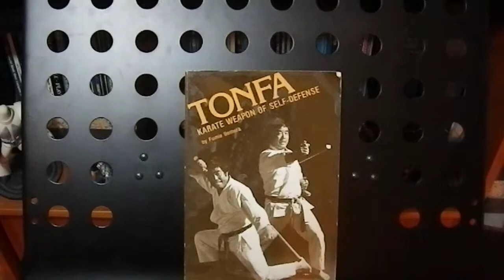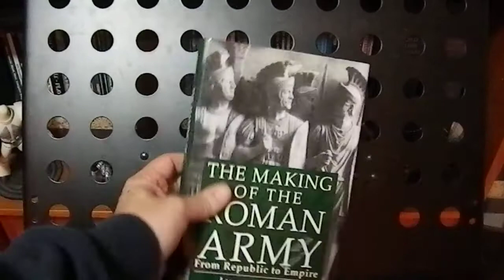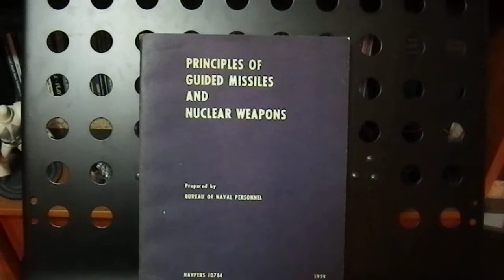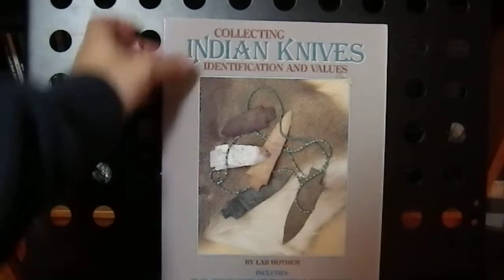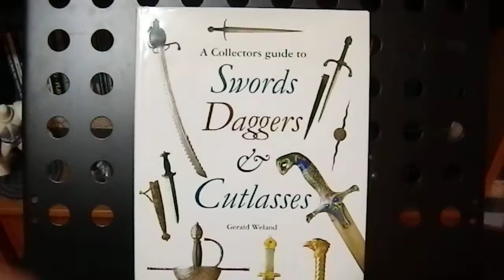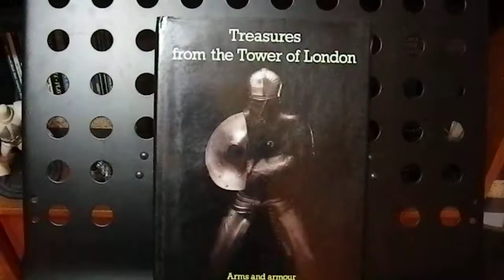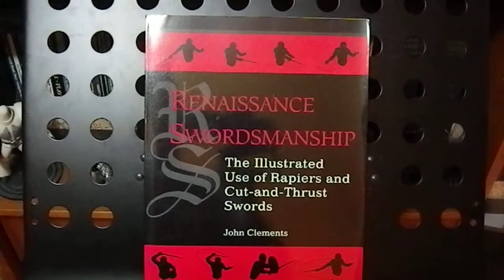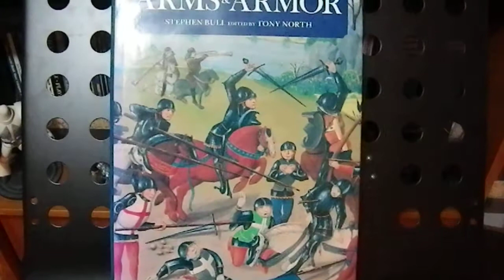Weapons, Armour & Military Reference Library Part 2